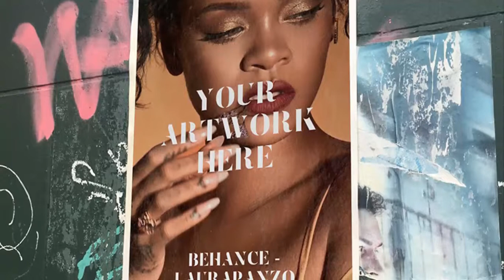Photoshop CS6 Free Download – Street Poster Template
A useful NYC street poster mockup crafted with Photoshop that you can use to display your web and mobile designs in a professional way. The author of this freebie is Laura-Jane Panzo.
This Photoshop CS6 Free Download template is also made available thanks You can download Photoshop CS6 free templates by visiting their website.